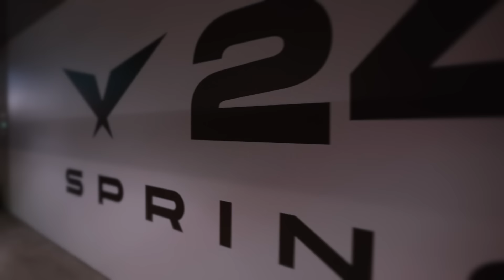WHY NOT?! ep.6 | 말하는 대로 [HLE x Razer]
2024 LCK 서머 시즌은 말하는 대로 이뤄지리라...
서머 개막 D-1, 오렌지 팬분들의 뜨거운 응원을 부탁드립니다!